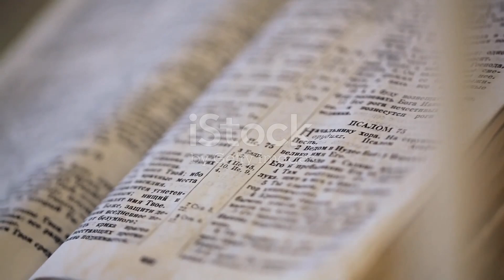Reflecxion De La Vida Y La Muerte.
Reflecxion De La Vida Y La Muerte. By Ebibleclub.